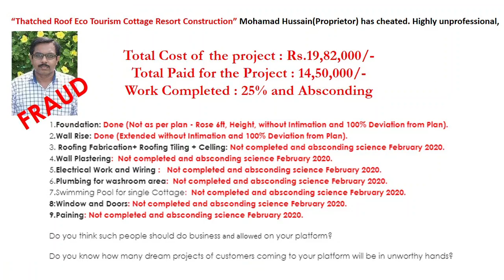Thatched Roof Eco Cottage Resort Construction Mohamad Hussain (Proprietor) Fraud....!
Highly unprofessional, Mohamad Hussain (Proprietor) of Thatched Roof Eco Tourism Cottage Resort Construction, committed to a Home Stay project in 2019 May and promised to complete it in 3 months. Till date, the project is incomplete. Ever since the project started, they frequently stopped the work for various reasons without intimation. When questioned about the work, The project's pre-planned dimension was changed without any intimation, and the quality of products used for construction was inferior. Mohamad Hussain never visited the site post the first time visit despite being told about the site's mishaps. After taking 75% of the quoted amount, and one and a half years later, the project remains undone, and no workers are on the site. When asked to refund the money for the failure of commitment, there has been no response from his side. My time, the emotional value connected with the project, and money invested have been misused, and the “Thatched Roof Eco Tourism Cottage Resort Construction” Mohamad Hussain (Proprietor) has cheated.